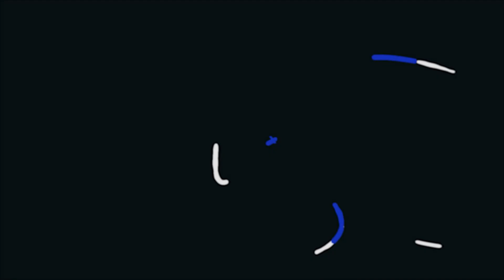Timber Hensley Skills Video